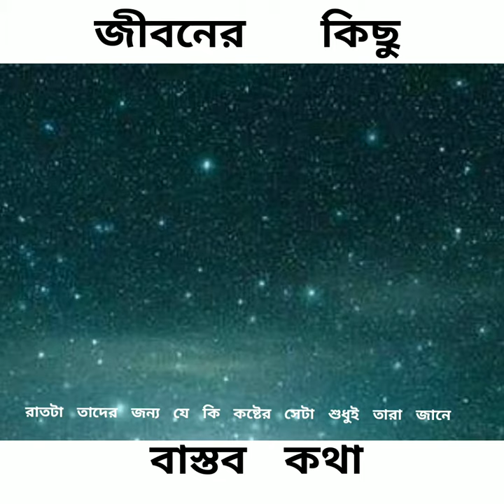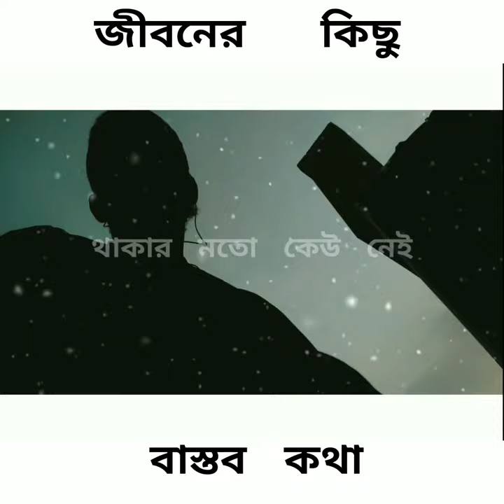জীবনের কিছু বাস্তব কথা | new video | Some real words of life | by Ashraf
🔥Don't miss : 👉

Tub_ashraf Official video

Tub Ashraf Officialvideo

 👉 Navigate to YouTube and sign in to your account.Click your username followed by "My Channel."Click "Channel Settings."Click "Info and Settings."Enter your tags in the Tags field,👉

👉 Tub Ashraf Channel 👉

কষ্টের সাথে যাদের বসবাস-
 রাতটা তাদের জন্য যে কি কষ্টের সেটা শুধুই তারা জানে ।
 সারাদিন কষ্ট গুলো বুকের মাঝে চেপে রাখলেও রাতে
 যেনো কোনো ভাবেই ঠেকানো যায় না ।
 বুক ফেটে কষ্ট গুলো বের না হলেও- চোখ দিয়ে বের হয়ে আসে অশ্রু ।

নিষ্ঠুর পৃথিবীতে সত্যিকারের ভালোবাসা পাওয়া বড় দায়-
 সবাই মিষ্টি কথা বলে মন ভোলাতে চায় ।
 আসলে কারো অন্তরে ভালোবাসা থাকে না-
 স্বার্থের জন্যে আসে কাছে মনে অন্য আশা ।
 স্বার্থ উদ্বার হয়ে গেলে- দুঃখ দিয়ে কেটে পড়ে
সব সময় নিজেকে খুব একা ভাবি-
 কারণ জানি আমার পাশে থাকার মতো কেউ নেই ।
 মাঝে- মাঝে কাউকে খুব আপন ভাবি-
 পাশে গিয়ে দেখি সবই আমার কল্পনা ।

👉 I hope will Enjoy This Video.👉

👉  Assalamualaikum.

👉 YouTube Channel.. Tub Ashraf Video CHANNEL..

👉 Subscription MY CHANNEL.

Waite FOR THIS MY NEXT VIDEO. I love u oll ♥♥♥???..🔥🔥🔥